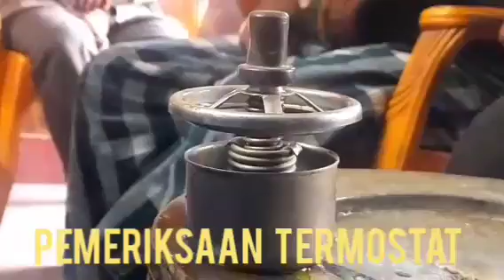cara memeriksa Termostat secara manual.